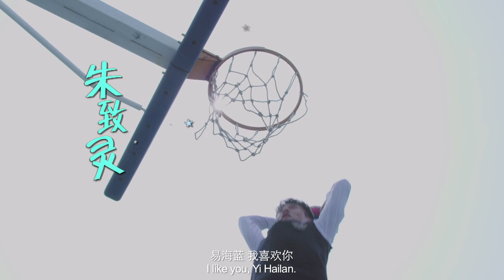【DRAMA SERIES】MY CLASSMATE FROM FAR FAR AWAY 同学两亿岁 (iQIYI ORIGINAL)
45 MINS x 24 EPISODES | 2017 l COMEDY, FANTASY
DIRECTOR: SI WEI-WEI
CAST: LI GENG-XIN, ZHU ZHI-LING

Xuan Mo is an ordinary high school girl till the day she was unexpectedly possessed by a female marshal from an alien civilization. Her outstanding ability amazes everyone around her. However, the highly intelligent female marshal has no clue to be a human being and has to learn it from the scratch. When her human life gets more enjoyable, someone discovers her secret...